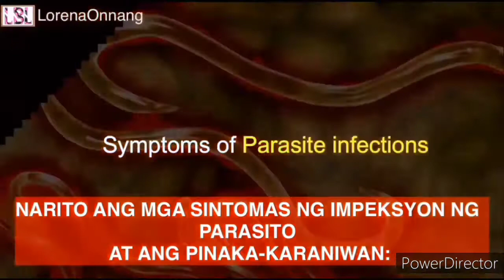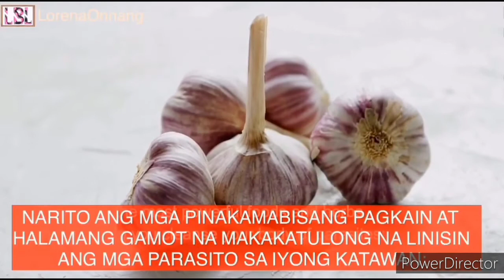MGA SINTOMAS/SIGNS NA MAY MGA PARASITE SA KATAWAN|SIGNS/SYMPTOMS YOU HAVE PARASITES IN YOUR BODY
CREDIT TO: LORNA ONNONG, Thank you ma'am!🙏

How's you doin? Watch this video about how to know when you have parasites in you body. Symtoms and signs.

With this video you've learn different signs and symtoms when you have parasites in your body. And some thing more to learn. Thank you and hope you enjoy with this simple video. Take care always, and godbless us all. Peace to the world! 🙏